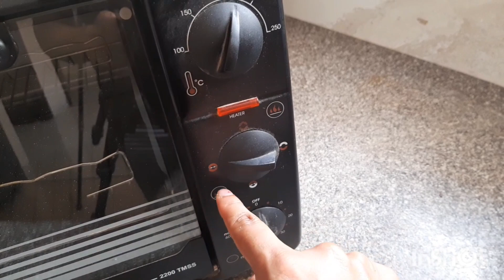1000 Subscribers Complete 🌹🙏इसी ख़ुशी में आज मैंने बनाया बहुत ही आसान तरीकेसे आटे का बिस्किट#cookies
🙏इसी ख़ुशी में आज मैंने बनाया बहुत ही आसान तरीकेसे आटे का बिस्किट#1ksubscriberscelebration#1ksubscriberComplelete#celebrate

queries Solved
1 how to make cookies at home easily
2 easy biscuit recipe
3 easy cookies recipe
4 vancy and ashu vlog
5 Daily lifestyle vlogs

Musician: @iksonmusic
Musician: @iksonmusic